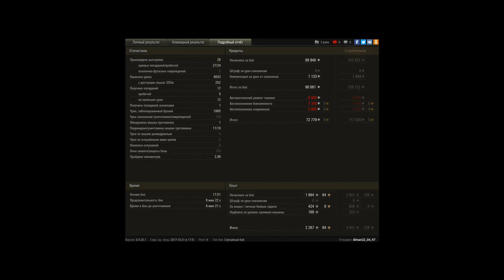Type 59 : 4.6к урона медаль Пула, Колобанова, Дум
Игрок: diman22_04_97
Type 59 : 4.6к урона медаль Пула, Колобанова, Думитру, Стальная стена, Основной калибр, Воин

Игра в топе. Первые минуты бой ничего необычного. Набиваю 5 фрагов и союзников не остается. Против меня 3 арты, СТ на выстрел и ТТ на выстрел. Добиваю СТ, добиваю ТТ и по очереди разбираюсь с артой.